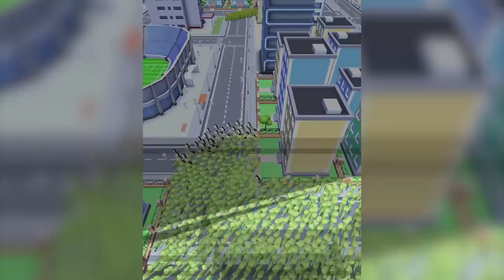Crowd City - UNLOCKING ALL RARE SKINS #01 ‹ AbooTPlays ›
Play this game on ANDROID & IOS